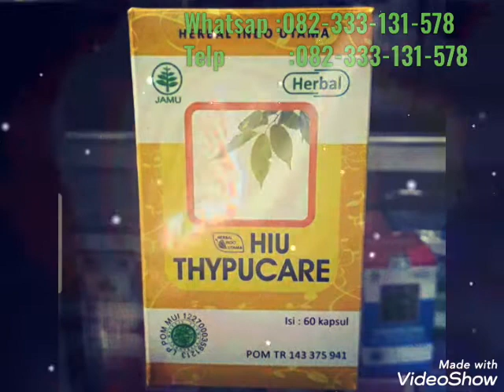HIU THYPUCARE OBAT HERBAL PENYAKIT TIPES BPOM Wa:082-333-131-578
HIU THYPUCARE OBAT HERBAL PENYAKIT TIPES BPOM, HIU THYPUCARE ASLI ORIGINAL BPOM, JUAL HIU THYPUCARE ASLI ORIGINAL, HARGA HIU THYPUCARE ASLI ORIGINAL, MANFAAT HIU THYPUCARE ASLI, DISTRIBUTOR AGEN RESMI HIU THYPUCARE ASLI  TERMURAH , AMANAH DAN TERPERCAYA
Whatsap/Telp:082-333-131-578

HIU THYPUCARE - Herbal Penyakit Tipes

Insya Allah berkhasiat :
Mencegah dan mengobati penyakit tipes beserta gejalanya seperti :
- Demam
- Nyeri kepala
- Pusing
- Nyeri otot
- Batuk
- Mual
- Muntah
- Diare
- Perasaan tidak enak di perut
- Tidak nafsu makan

Komposisi :
- Andrographis paniculata herba extract 200 mg
- Curcuma xanthorriza rhizoma extract 200 mg

Aturan Minum :
3 kali sehari 3 kapsul

HALAL LPPOM MUI No. 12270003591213
POM TR. 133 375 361
Diproduksi oleh : Herbal Indo Utama
Info Pemesanan
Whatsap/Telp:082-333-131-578